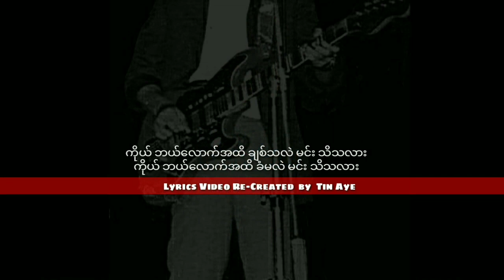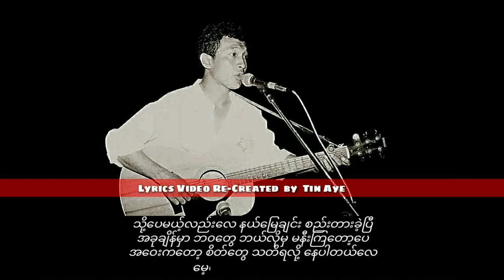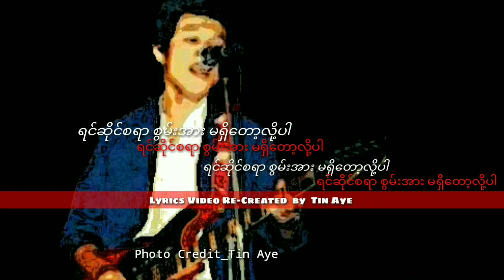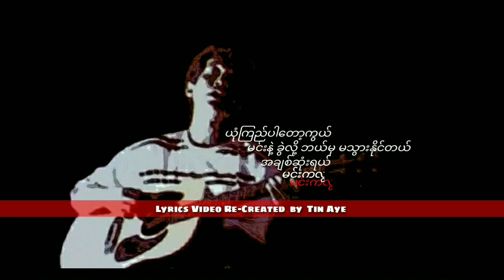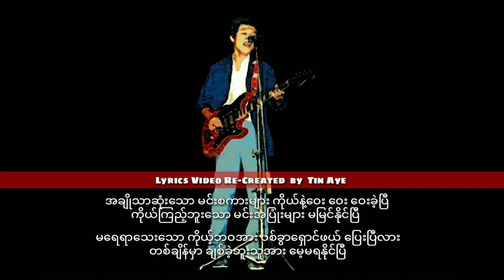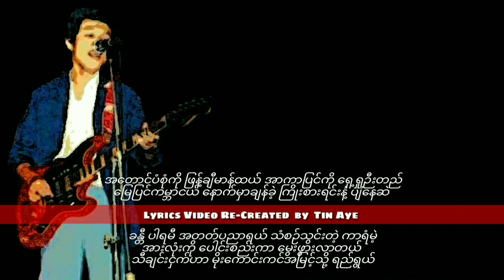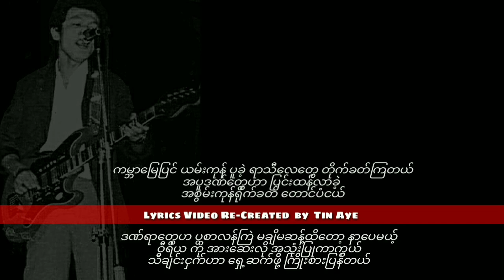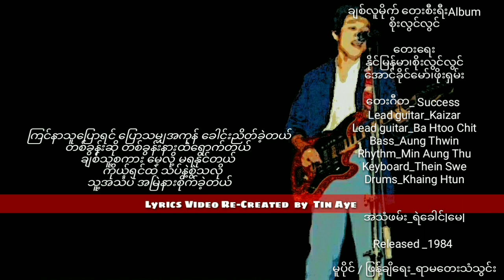စိုးလွင်လွင် ချစ်လူမိုက် (1984) တေးစီးရီး Full Album_Running time 00:59:13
စိုးလွင်လွင်  ချစ်လူမိုက် စီးရီး
FullAlbum_Running time 00:59:13

တေးရေး_နိုင်မြန်မာ၊စိုးလွင်လွင်
အောင်ခိုင်မော်၊ဖိုးရှမ်း

01.ခေါင်းငုံ့ချစ်နေမယ်(စိုးလွင်လွင်)
02.တစ်ချက်လောက်တော့ငဲ့ကြည့်သင့်ပါတယ်(စိုးလွင်လွင်)
03.ငယ်သူမို့(စိုးလွင်လွင်)
04.မင်းရဲ့ငါ(စိုးလွင်လွင်)
05.ရင်ဆိုင်စရာစွမ်းအားမရှိတော့လို့ပါ(အောင်ခိုင်မော်)
06.ပိုင်ရှင်မဲ့နှလုံးသား(နိုင်မြန်မာ)
07.မှန်တာပြောရင်သစ္စာ(စိုးလွင်လွင်)
08.ချစ်လူမိုက်(နိုင်မြန်မာ)
09.ကြည်သာရီ(စိုးလွင်လွင်)
10.အိပ်မက်ကောင်းစဥ်မိုးမလင်းချင်(နိုင်မြန်မာ)
11.တေးသီတဲ့ငှက်(စိုးလွင်လွင်)
12.မြေကြီးကမြေကြီးလိုနေတတ်ပါစေ(စိုးလွင်လွင်)
13.ဝေးရပ်မြေဆီသွားရပြီ(ဖိုးရှမ်း)
14.လမ်းဘေးစီးရီး(စိုးလွင်လွင်)

တေးဂီတ_ Success
Lead guitar_Kaizar
Lead guitar_Ba Htoo Chit
Bass_Aung Thwin
Rhythm_Min Aung Thu
Keyboard_Thein Swe
Drums_Khaing Htun

အသံဖမ်း_ရဲခေါင်lမေl
Released _1984
မူပိုင် / ဖြန့်ချိရေး_ရာမတေးသံသွင်း

Credit_photo/cover(s)
Audio credit_၇၀၊၈၀၊၉၀
Lyrics Video Re-Created by Tin Aye